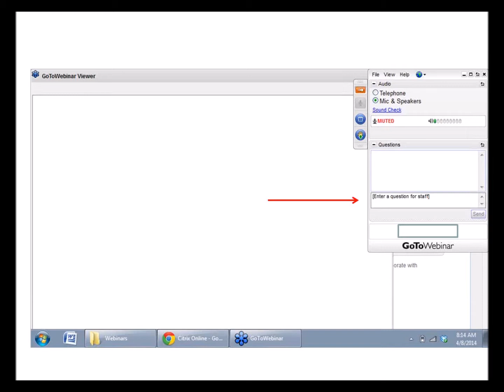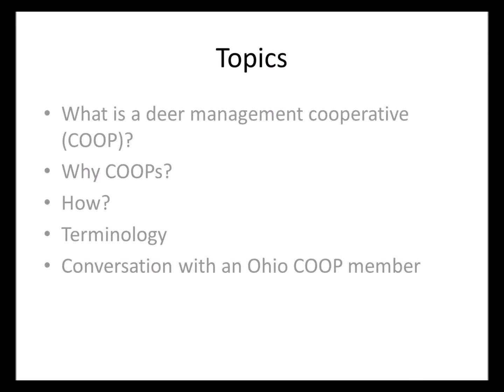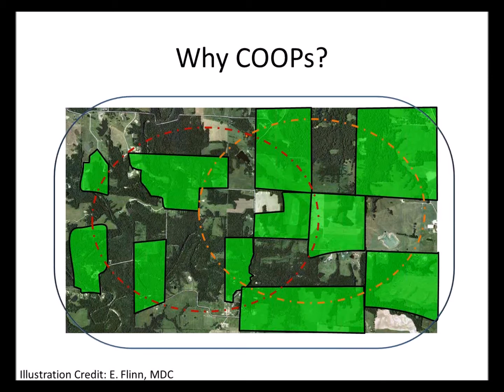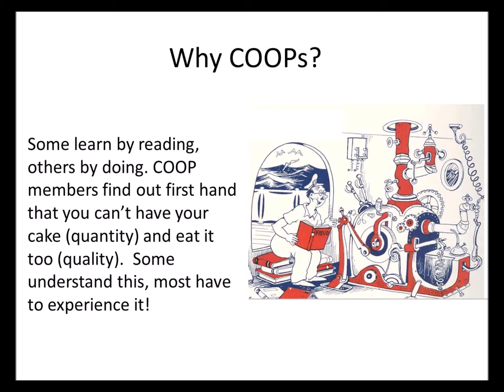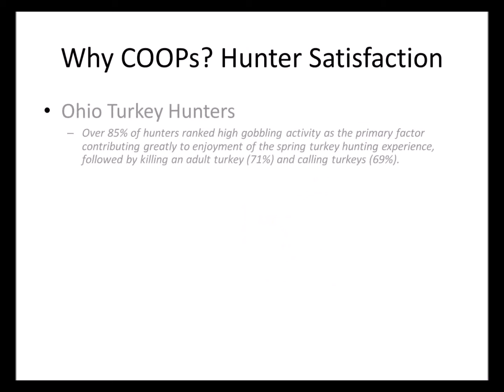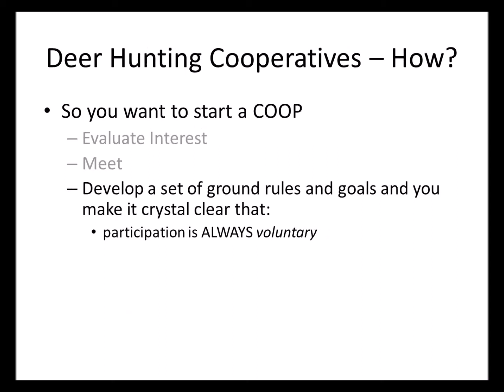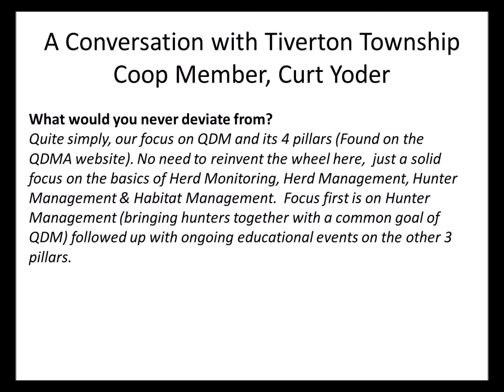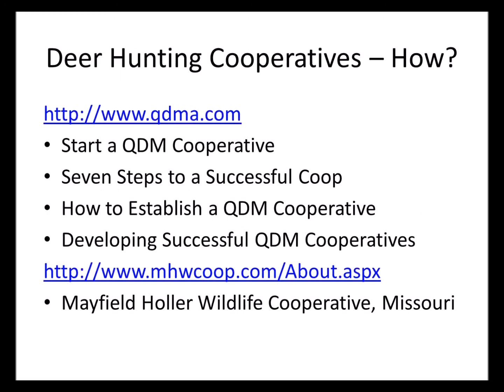Cooperatives: The Key to Successful Deer Management on Private Property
Mike Tonkovich, Deer Program Manager, ODNR Division of Wildlife

Interest in deer management among the hunting public has never been greater. While some wildlife professionals fear that the current movement may compromise their ability to do their job as a state, federal, or provincial wildlife biologist, I not only welcome the enthusiasm, but encourage it. Unfortunately, success takes more than encouragement; it takes cooperation. Very few properties in Ohio are large enough to meet the year round needs of the white-tailed deer. Consequently, most entrepreneurs find themselves frustrated with poor results as they quickly realize that you cannot manage deer that spend a majority of their time on someone else's property. However, by working together through a deer hunting cooperative with those neighbors that share a common goal, you can make a management difference, not only in the deer population but the habitat as well. While the name may be new, the concept of a Deer Management Cooperative is not. It involves nothing more than working together to achieve a common goal that few can achieve on their own because of property size limitations. This presentation explores the development of deer management cooperatives, their limitations, and their role in Ohio's deer program.